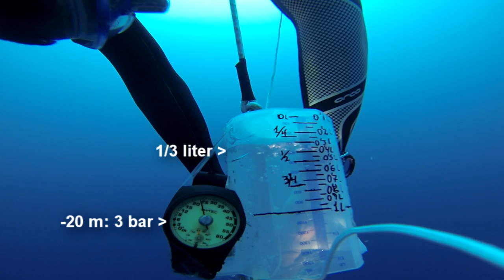what happens to the lungs of a freediver during a deep dive, boyle´s law in action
experiment with a liquid meter, open and turned upside down. it plunged to -55 m with 1 liter of air inside. the water pressure push up the air, compresing it to 154 ml at 55 m depth. the air  expands while climb back up to 1 liter.